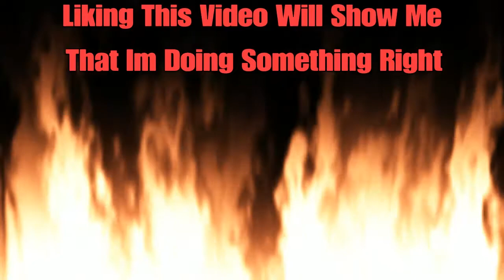Fortnite | Apex | We Do Be Frying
Note- Make sure to put the video to 720p, to get the best possible quality that I can offer for now!!!

Intro: Tre Oh Fie- On Beat